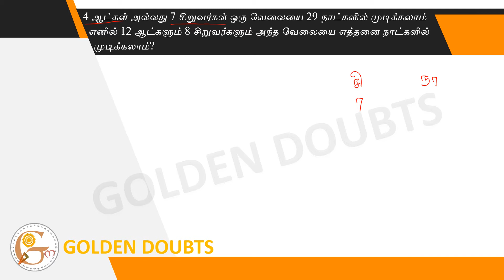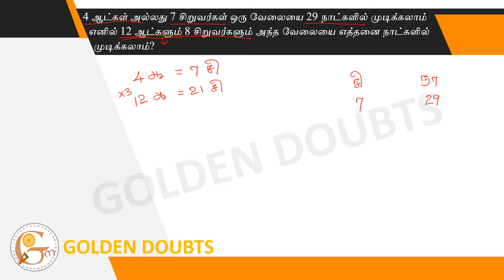If 4 people or 7 boys can complete a job in 29 days, how many days can 12 people and 8 boys...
4 ஆட்கள் அல்லது 7 சிறுவர்கள் ஒரு வேலையை 29 நாட்களில் முடிக்கலாம் எனில் 12 ஆட்களும் 8 சிறுவர்களும் அந்த வேலையை எத்தனை நாட்களில் முடிக்கலாம்?

If 4 people or 7 boys can complete a job in 29 days, how many days can 12 people and 8 boys complete a job?